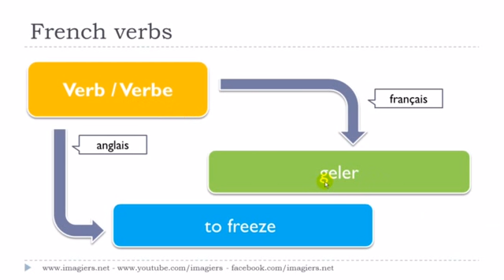フランス語レッスン Le verbe # geler